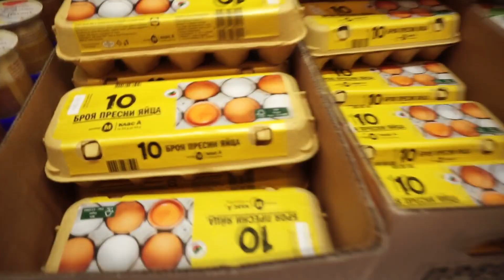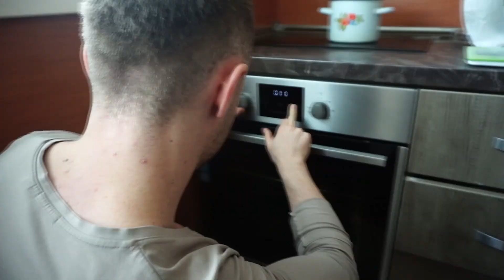ДИЕТИЧНА ПРАЗНИЧНА ВЕЧЕРЯ С ПРОДУКТИ OT LIDL | ПРОТЕИНОВА БАНИЦА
В това видео, главният готвач на "Strong&Shredded" Boris Madolev и неговият незаменим помощник, Yan Garkov, ще ви покажат 4 степенно празнично протеиново-диетично меню!
Това е първата част в която ще ви покажем супер протеинов пастет и също така изключително богата на  протеин баница!

Ако не сте ни последвали в нашият YouTube канал, то горещо ви го препоръчвам, защото качваме клип всеки четвъртък и неделя!